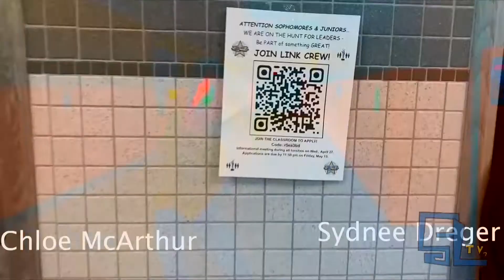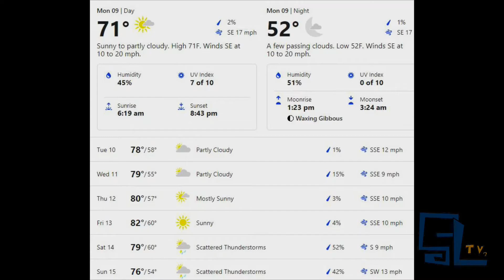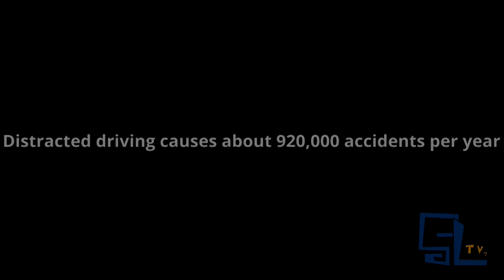SLHS TV 2 Newscast Monday 5.9.22